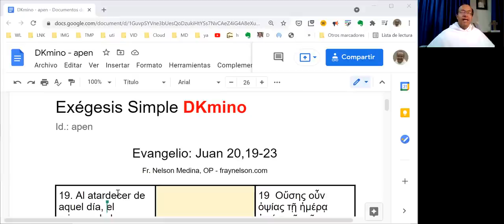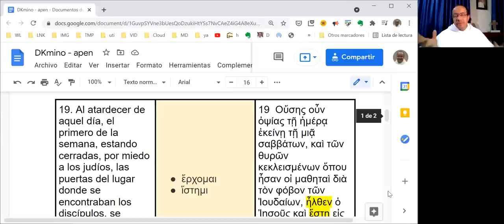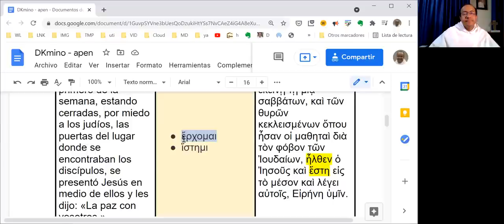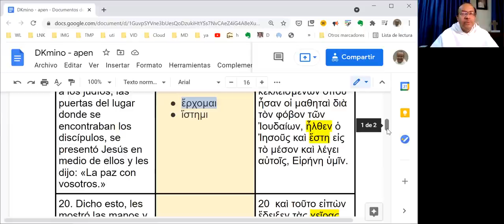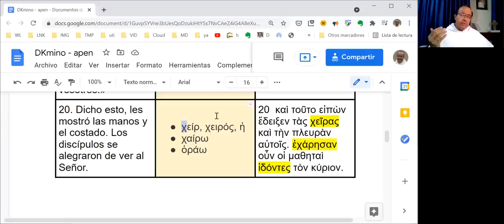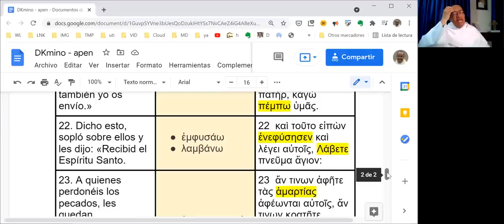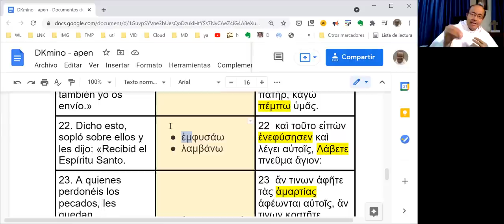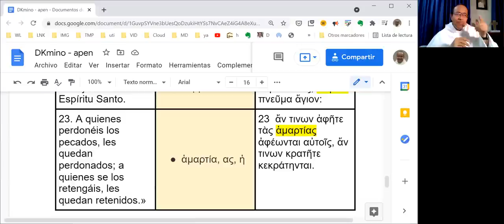Exégesis Simple para el Domingo de Pentecostés (DKmino apen)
* Un estudio sencillo del vocabulario, las características principales y el mensaje del Evangelio del Domingo de Pentecostés: Juan 20,19-23.